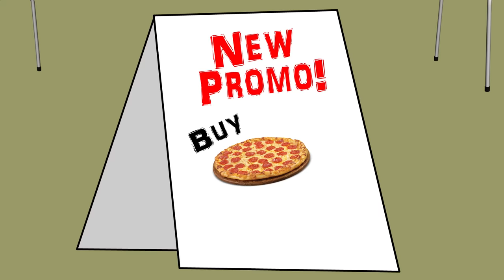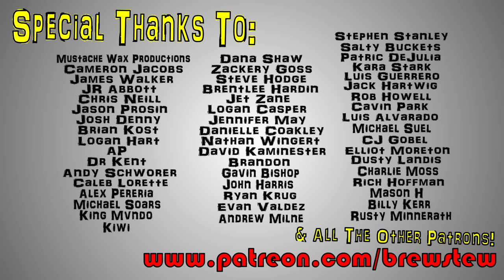Brewstew - Worst Work Day Ever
Tip your pizza people well.

Brewstew.com

Fan Mail:
Lambertville, MI
48144